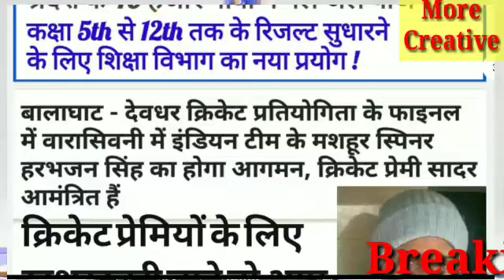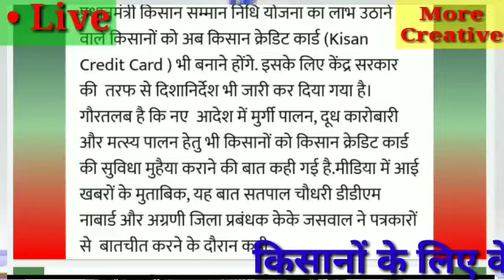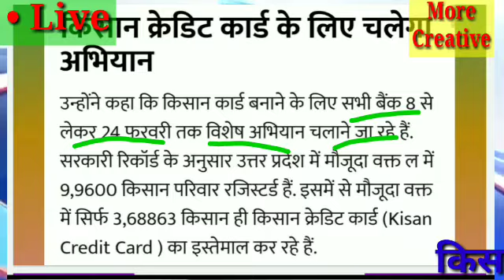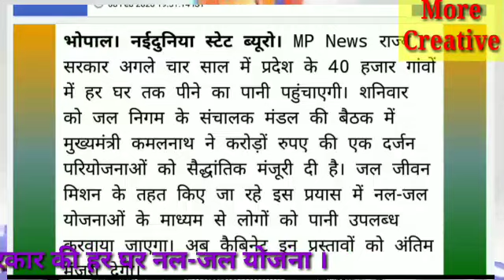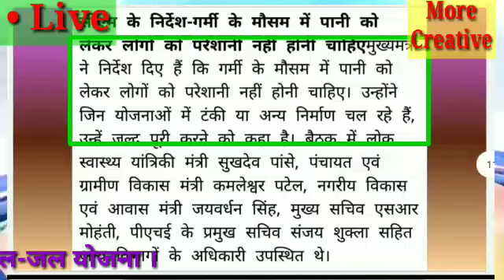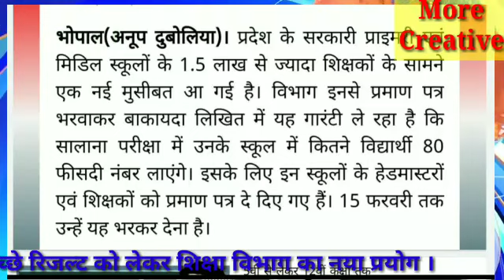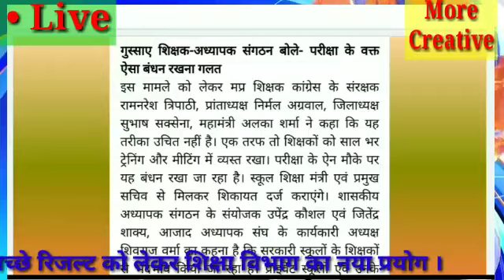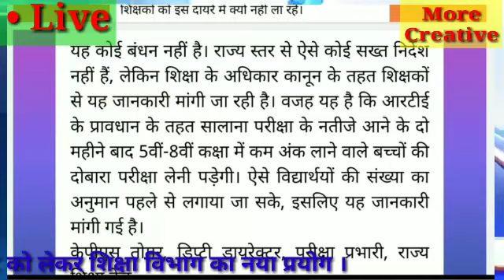सभी किसानों को मिलेगा केसीसी का लाभ !! मशहूर क्रिकेटर हरभजन सिंह का प्रदेश आगमन !! स्कूल समाचार !!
This Video Made For Education Purpose & Public Support !

केसीसी बैंक लोन , केसीसी लोन , किसान समाचार , किसान केसीसी ,
बालर हरभजन सिंह का प्रदेश आगमन , स्पीन बालर हरभजन सिंह ,
स्कूल समाचार , शिक्षा विभाग का नया प्रयोग , शिक्षा समाचार ,